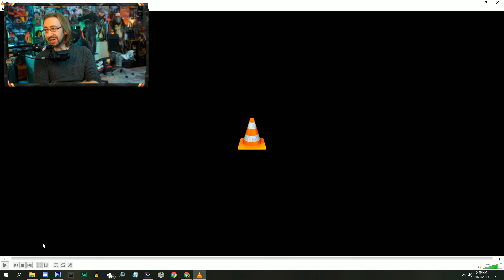MAX REACTS: Terminator - Gameplay Trailer (Mortal Kombat 11)